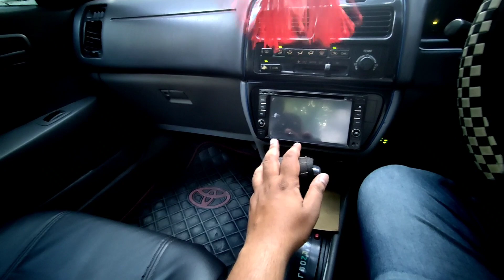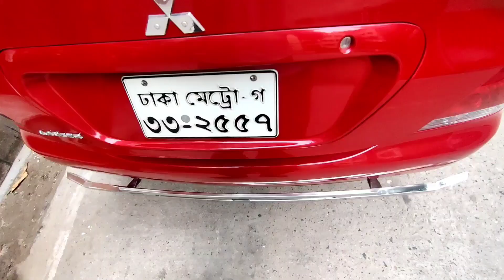কোরবানি ঈদের জন্য পানির দামে বিক্রি করছে | Second Hand Mitshubishi Lancer & Toyota Vista Price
For More Details
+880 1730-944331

For More Details
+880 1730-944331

l